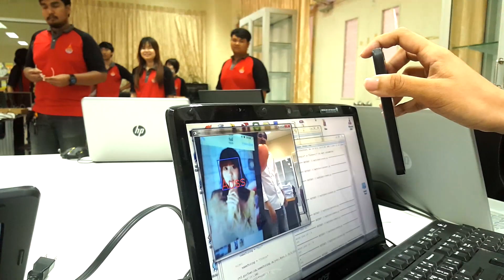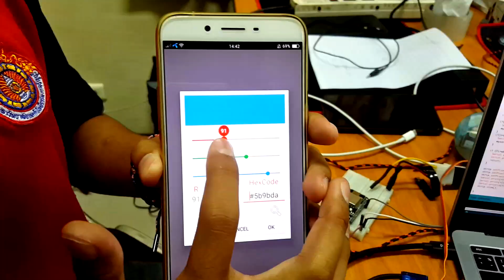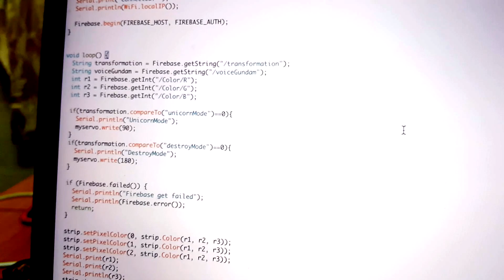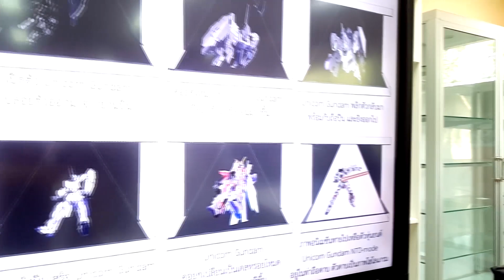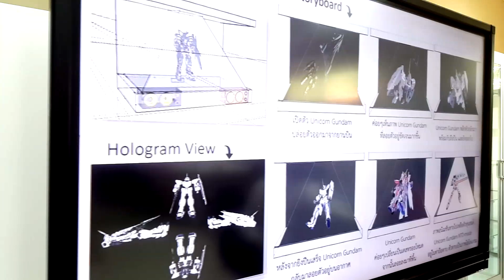Project Gundam Unicorn ใส่กลไกแปลงร่าง/โฮโลแกรม EP.1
ราชมงคล ธัญบุรี คลอง 6 น้องนักศึกษากำลังทำโปรเจค
"การพัฒนาสมองกลแบบฝังตัวกรณีศึกษาโมบิลสูทกันดั้มยูนิคอน"

ฝังกลไก แปลงร่าง เปลี่ยนสีไฟ บังคับด้วยระบบคอมพิวเตอร์ ผ่านมือถือ